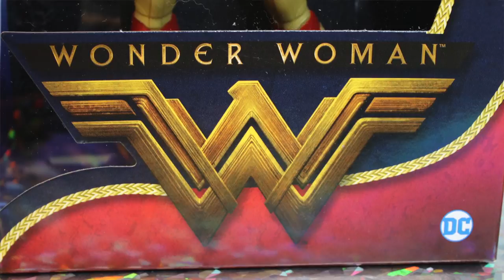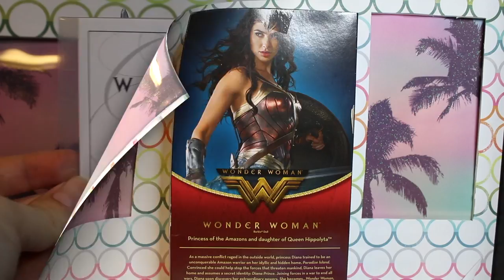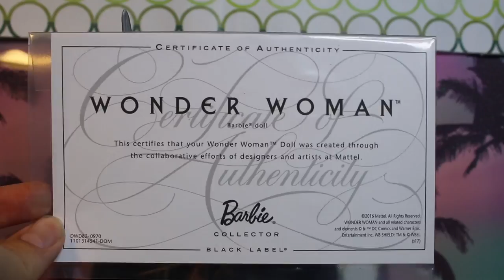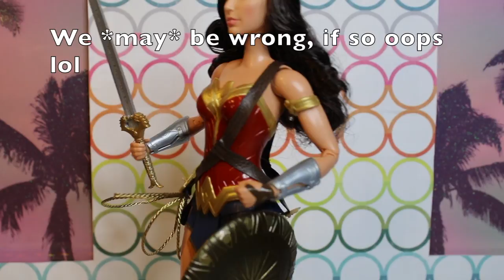Wonder Woman: Barbie Collector Edition REVIEW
A valiant Amazoness has arrived to save the world...right here on Toy Chat! Join us for a review of the Barbie Collector Wonder Woman doll, fresh off the coattails of the series' super-successful new movie! This doll is stylized after the modernized 2017 Wonder Woman, as played by Gal Gadot. Be sure to let us know what you think of this powerful beauty, and of course if you have seen / are excited to see this DC heroine own the big screen!

Barbie Collector Wonder Woman is available at many online and in-store retailers, and sells for a suggested retail price of $44.99. You can purchase her on Target.com